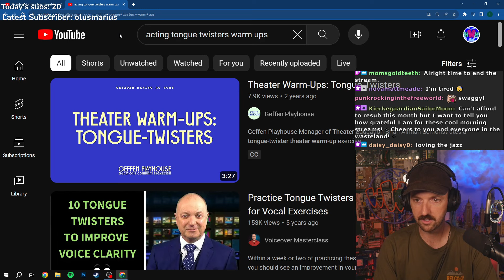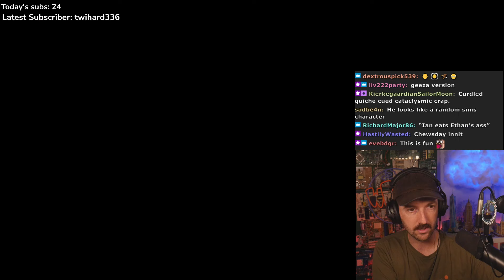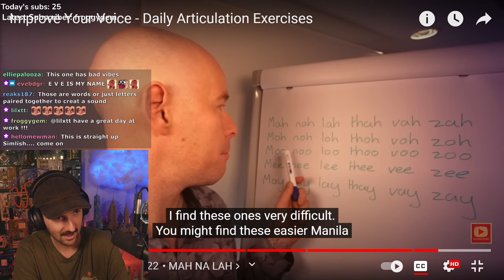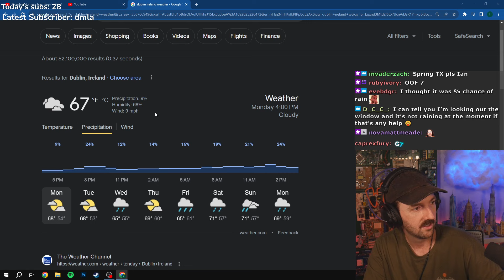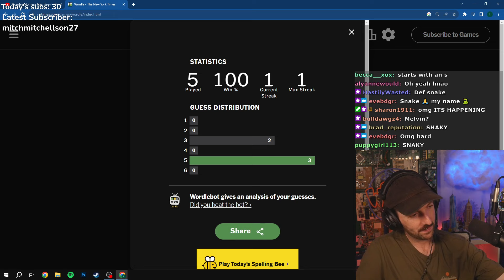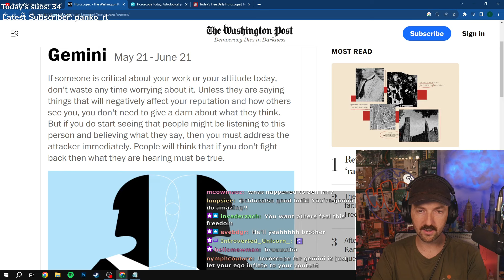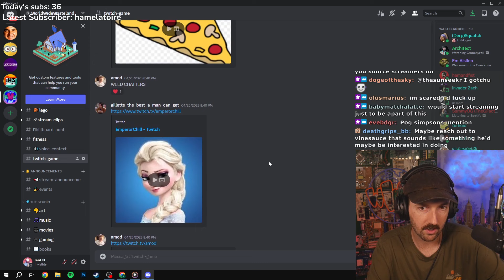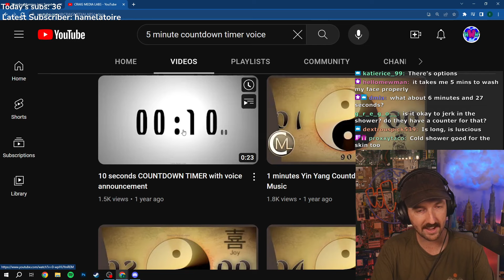GOOD MORNING 🌅 CASE OF THE MONDAYS 🤪 SILLY GOOFY MOOD ALERT 👽#72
Ian & Sam from the H3 Podcast

0:00 Intro
4:39 Tongue Twister warmups
7:19 Sam has food poisoning
12:37 More Vocal Warmups
45:33 James Harden beefing with team owner
49:11 Meteorologist Ian
59:06 Stuffy Nose update
1:03:20 New Addison Rae Music
1:05:01 Wordle
1:09:17 Tom Hanks' advice for Austin Butler
1:11:50 Daily Horoscope Reading
1:29:05 Special Streams coming soon
1:31:13 xQc Tea
1:33:00 Lego Lou in chat
1:36:31 Twitch Centipede
1:44:02 Sam Tweet countdown
1:49:09 Quick Shower countdown timer
1:56:47 Bye